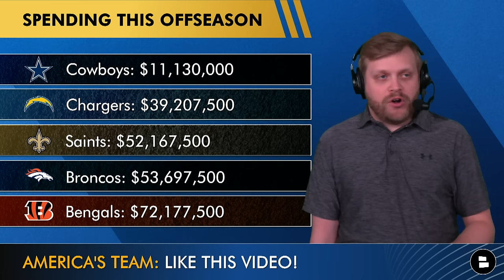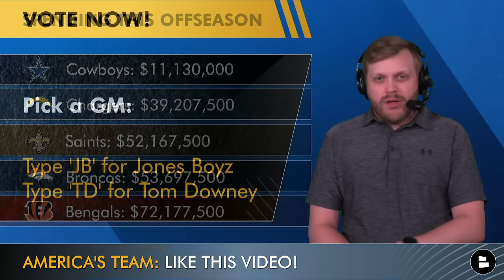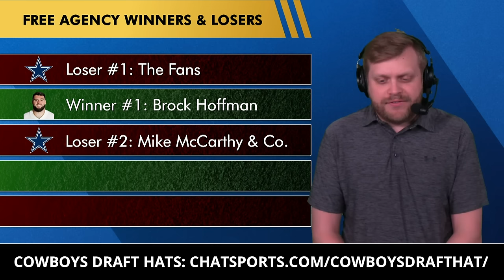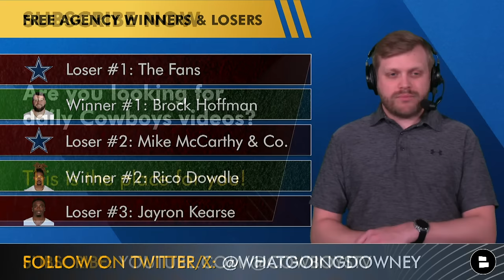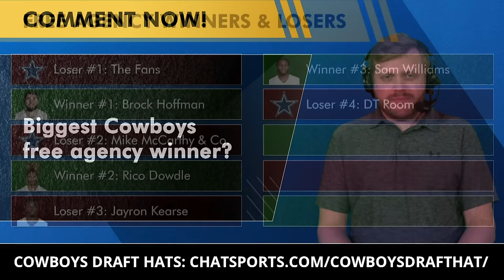Dallas Cowboys Free Agency Winners & Losers For 2024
Dallas Cowboys Free Agency winners and losers as the Cowboys only signed one outside free agent in LB Eric Kendricks and spent the least amount of money among NFL teams in free agency by about $28 million. Cowboys Head Coach Mike McCarthy is going into the final year of his contract and so far he will arguably have a worse roster than in the 2023 NFL Season.

Agree or disagree with Cowboys Report host Tom Downey by commenting on today's video:
- Grade Cowboys free agency: A, B, C, D or F!
- Pick a GM: Type ‘JB’ for the Jones Boyz or ‘TD’ for Tom Downey
- Will Mike McCarthy be the Cowboys head coach in 2025? Type ‘Y’ for Yes, ‘N’ for No
- Biggest Cowboys free agency winner?
- Biggest Cowboys free agency loser?

Dallas Cowboys Free Agency Winners & Losers:
Loser #1: The Fans
Winner #1: Brock Hoffman
Loser #2: Mike McCarthy & Co.
Winner #2: Rico Dowdle
Loser #3: Jayron Kearse
Winner #3: Sam Williams
Loser #4: DT Room
Winner #4: Jalen Tolbert
Loser #5: Jones Boyz
Winner #5: New Dads

NFL Teams Spending This Offseason:
Cowboys: $11,130,000
Chargers: $39,207,500
Saints: $52,167,500
Broncos: $53,697,500
Bengals: $72,177,500

Like today's video .. or else

Dallas Cowboys rumors are posted all the time on our website, so go check it out

Brock Hoffman 2023 Stats: 222 Snaps, 0 Sacks, 0 Hits, 5 Hurries, 54.3 PFF Run Block Grade

Rico Dowdle 2023 Stats: 89 CAR, 361 RUSH YDS, 17 REC, 144 REC YDS, 4 TOTAL TDs

Sam Williams Stats:
2022: 22 TKL, 10 TFL, 4 Sacks, 13.3 Pressure Rate, 5 Penalties
2023: 26 TKL, 5 TFL, 4.5 Sacks, 12.0 Pressure Rate, 8 Penalties

Jalen Tolbert 2023 Stats: 22 REC, 268 YDS, 12.2 AVG, 2 TDs

Find Dallas Cowboys news, rumors & updates in real time by following Tom Downey on Twitter

Dallas Cowboys rumors & news are covered on the Cowboys Report by Chat Sports throughout the 2024 NFL Offseason.

Cowboys OL Depth Chart:
LT: Asim Richards, E. Bostick
LG: Tyler Smith
C: Brock Hoffman, D. Shepley
RG: Zack Martin, T. Bass
RT: Terence Steele, M. Waletzko, J. Bell

Cowboys DE Depth Chart:
DE1: Micah Parsons, V. Fehoko
DE2: Demarcus Lawrence, T. Wheat
DE3: Sam Williams, D. Johnson

Dallas Cowboys 2024 Free Agents:
Rico Dowdle (RB) - Re-Signed
Tony Pollard (RB) - Titans
Sean McKeon (TE)
Chuma Edoga (OT)
Tyron Smith (OT) - Jets
Neville Gallimore (DT) - Dolphins
Johnathan Hankins (DT) - Seahawks
Dorance Armstrong (DE) - Commanders
Dante Fowler (DE) - Commanders
CJ Goodwin (CB/ST) - Re-signed
Noah Igbinoghene (CB) - Commanders
Stephon Gilmore (CB)
Jourdan Lewis (CB) - Re-Signed
Jayron Kearse (S)
Trent Sieg (LS) - Re-Signed